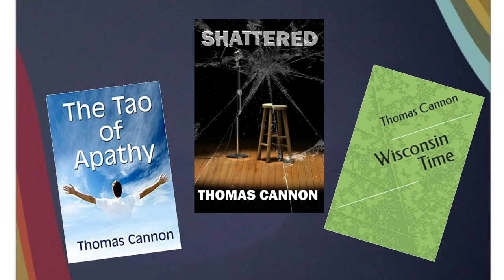Nature Makes us Poets- The Poet Show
Why does poetry and nature go together so well.  Perhaps it is because they are two things that promote mental wellness. In this video, Tom discusses how growing up on a farm influenced his becoming a poet.

Nature calms and inspires us. Poetry is a way to take extra time in nature and savor it.

Thomas Cannon is the author of The Tao of Apathy and Shattered (on amazon).  Please connect with him at thomascannonauthor.com